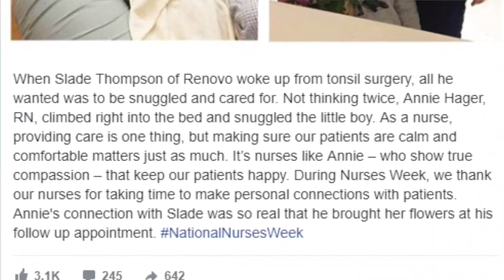Scared five-yr-old crying after surgery gets sweetest comfort from caring nurse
Anyone who has ever spent time in the hospital knows that nurses provide  invaluable services  for their patients.

Nurses care for people who are going through tough times, extending their empathy and medical knowledge to patients from all walks of life. Most of the time these everyday heroes do their work without accolades or even acknowledgment, but every so often, we see a nurse get the public praise he or she deserves.